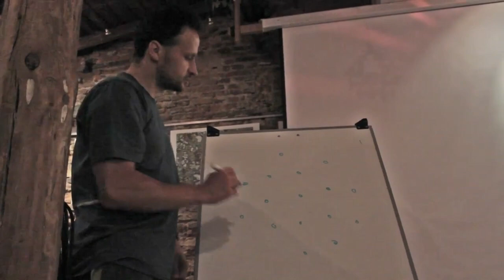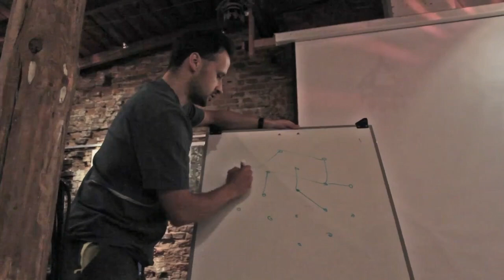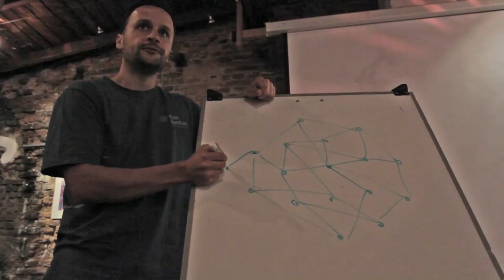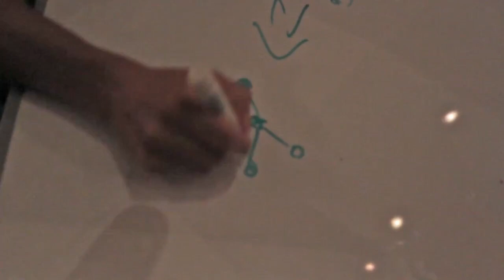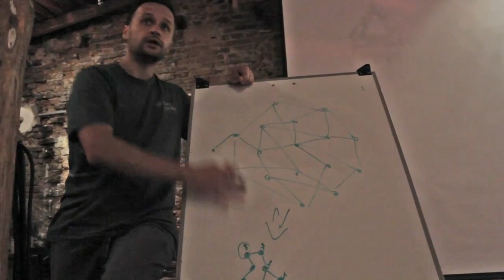Jak wprowadzać jawność wypłat? Paweł Brodziński, Lunar Logic